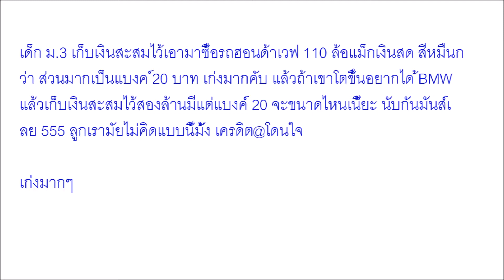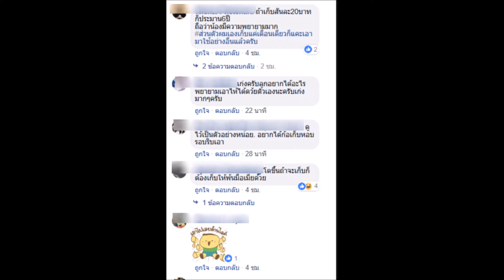หนุ่มน้อย ม 3 รวบรวมเงินเป็นปึก หอบไปซื้อรถ จยย ด้วยเงินสด ไม่กวนพ่อแม่ ชาวเน็ตแห่ชื่นชมสนั่น